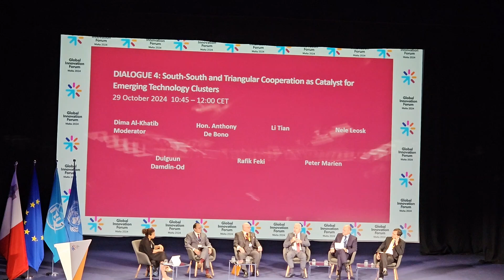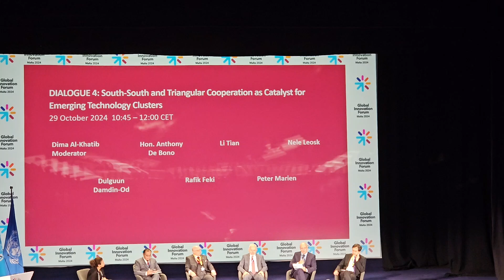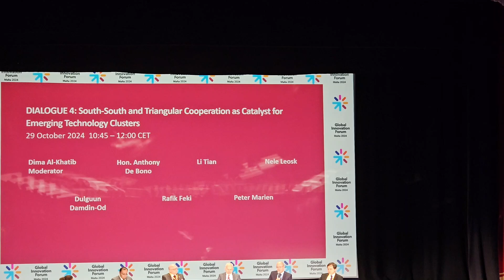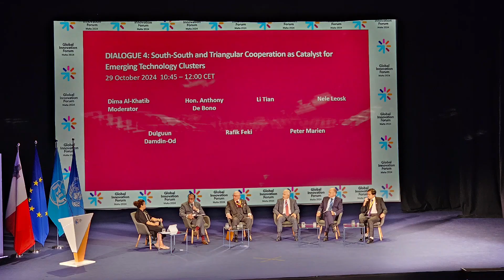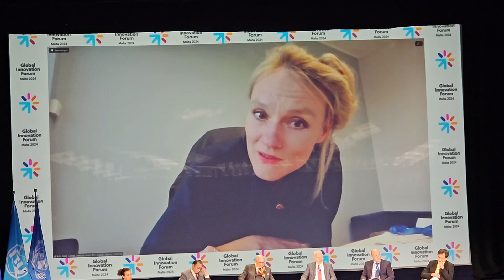South-South and triangular cooperation?